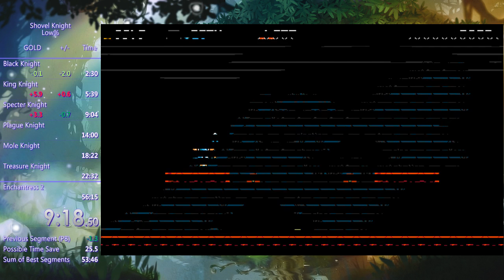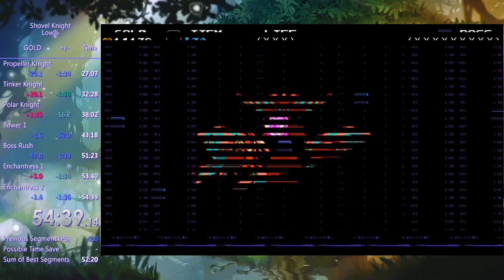Shovel Knight low% speedrun. New PB 54:39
Stranded Ship was terrible ... Still a good run.